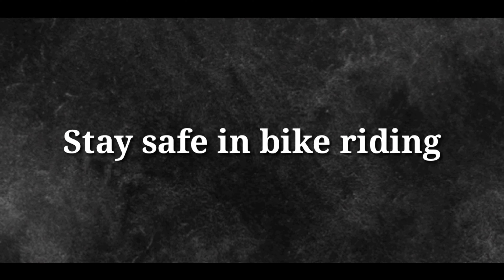Yamaha FZS FI-V2 Bad & Good Side Review at 2022 | ২,৩০,০০০/- দিয়ে এই বাইক ক্রয় করা কতটুকু ঠিক হবে ?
Pls, Ride safe and ware Helmet.
If have any wrong information please do correction me & Stay for more new videos.

🎵 Track Info:

Title: Out in the City (Instrumental) by RYYZN

YAMAHA FZS FI V2. It has
220mm
Rear Disk Brake
yamaha fzs fi v2 dual disc edition in bangladesh,
yamaha fzs fi dual disc, yamaha fzs v2 dual disc,
yamaha fzs fi v2 dual disc price in bangladesh, yamaha
fzs fi double disc price in bd, yamaha fzs fi v2 double
disc price in bangladesh, yamaha fzs fi v2 dual disc
specification, yamaha fzs double disc, yamaha fzs
double disc price in bd, yamaha fzs disc brake price,
yamaha fz double disc, yamaha fz disc brakes, yamaha
fz disc pad price, yamaha fz disc plate, yamaha fzs rear
disc brake price, yamaha fzs rear disc brake, yamaha
fzs fi v2., yamaha fzs fi price in bangladesh, yamaha
fzs fi 2018, yamaha fzs fi v2 price in bd, yamaha fzs fi
2017, yamaha fzs fi v2 2017, yamaha fzs fi 2018 price
in bangladesh, yamaha fzs fi dd, yamaha fzs fi v3,
yamaha fzs fi dark night, yamaha fz-s fi v2 0, yamaha
fz v20 fi, yamaha fz-s fi v2 0 price, yamaha fzs fi 2018
bd price, yamaha fzs fi 2.0, yamaha fzs fi 2018 review,
yamaha fzs fi 2018 colours, yamaha fzs fi 2018 mileage.,
yamaha fzs fi 2018 price in india, yamaha fzs fi version
2 specification, yamaha fzs fi version 2 in bangladesh,
yamaha fzs fi version 2 mileage, yamaha fzs fi version 2
review